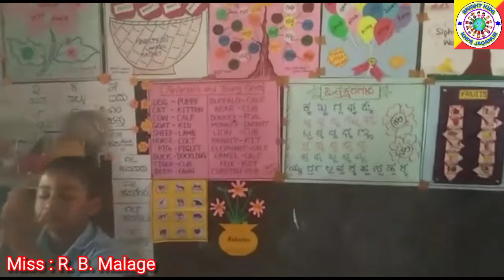Classroom Opening Prayer...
Simple Classroom Prayer.